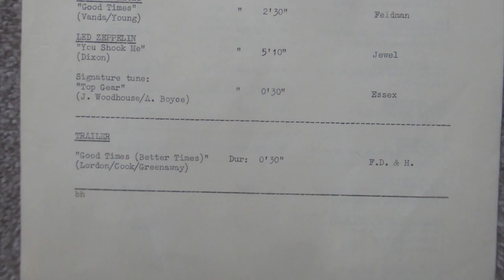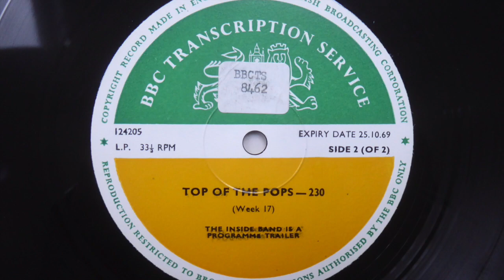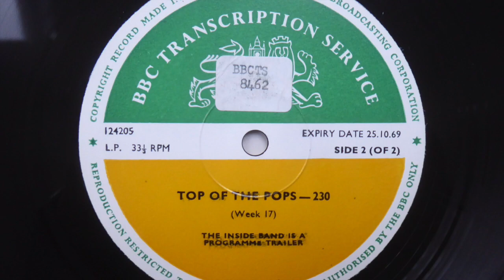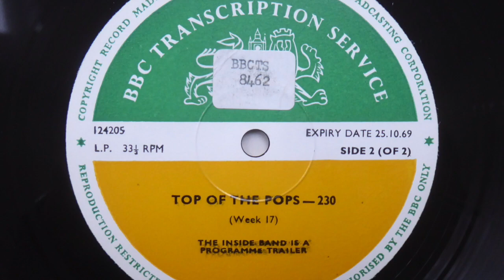jackie lomax george harrison bbc interview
sourced from BBC transcription disc TOTP 230
nice  interview from George about Jackie Lomax and Apple records recorded probably March 1969 or even February.